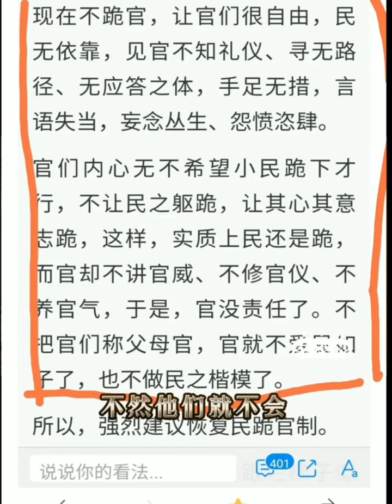言论不自由啊！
正义的使者都命短